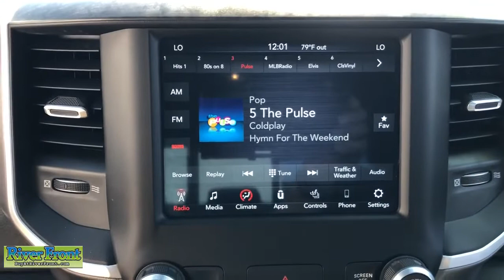2021 Ram 1500 St. Charles, Aurora, Glendale Heights, Naperville, North Aurora, IL R6980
Billet Silver Metallic Clearcoat Used 2021 Ram 1500 available in North Aurora, Illinois at RiverFront CDJR. Servicing the St. Charles, Aurora, Glendale Heights, Naperville, IL area.
2021 Ram 1500 Big Horn/Lone Star - Stock#: R6980 - VIN#: 1C6SRFFT4MN521872

CARFAX One-Owner. Clean CARFAX. Billet Silver Metallic Clearcoat 2021 Ram 1500 Big Horn/Lone Starbr4WD HEMI 5.7L V8 Multi Displacement VVT eTorquebrbrBLUETOOTH, TINTED WINDOWS, ONE OWNER!, CLEAN CARFAX!, BACKUP CAMERA, NIGHT EDITION!!!, RUNNING BOARDS!!!, BEDLINER!!!, TOW!!!, FACTORY TRAILER BRAKE!!!, HEMI WITH ETORQUE!!!, HEATED SEATS AND STEERING!!!, REMOTE START!!!, PARKSENSE!!!, 115V Auxiliary Power Outlet, 115V Auxiliary Rear Power Outlet, 2nd Row In Floor Storage Bins, 3 Rear Seat Head Restraints, 4 Way Front Headrests, 400W Inverter, Accent Color Premium Power Mirrors, Air Conditioning ATC w/Dual Zone Control, Anti-Spin Differential Rear Axle, Auto-Dimming Exterior Driver Mirror, Auto-Dimming Rear-View Mirror, Big Horn Badge, Big Horn Level 2 Equipment Group, Black Exterior Truck Badging, Black Headlamp Bezels, Black Interior Accents, Black Painted Exterior Mirrors Caps, Black Premium Power Mirrors, Body Color Front Bumper, Body Color Rear Bumper w/Step Pads, Bucket Seats, Center Console Parts Module, Class IV Receiver Hitch, Cluster 7.0 TFT Color Display, Deluxe Cloth Bucket Seats, Dual Exhaust w/Black Tips, Exterior Mirrors Courtesy Lamps, Exterior Mirrors w/Memory, Exterior Mirrors w/Supplemental Signals, Foam Bottle Insert (Door Trim Panel), For More Info, Call , Front Seat Back Map Pockets, Full Length Floor Console, Glove Box Lamp, Heated Front Seats, Heated Steering Wheel, Manual Adjust 4-Way Front Passenger Seat, Media Hub w/2 Charge Only USBs, Mopar Black Tubular Side Steps, Night Edition, ParkSense Front/Rear Park Assist w/Stop, ParkView Rear Back-Up Camera, Power 4-Way Driver Lumbar Adjust, Power 8-Way Driver Seat, Power Adjustable Pedals, Power-Folding Mirrors, Quick Order Package 27Z Big Horn, Radio: Uconnect 4 w/8.4 Display, Rear 60/40 Folding Seat, Rear Dome w/On/Off Switch Lamp, Rear Power Sliding Window, Rear Window Defroster, Remote Start System, Security Alarm, SiriusXM Radio Service, Sun Visors w/Illuminated Vanity Mirrors, Trailer Brake Control, Universal Garage Door Opener, Wheels: 20 x 9.0 Premium Paint/Polished.brbrOur mission is to earn the customer's loyalty by delivering sales and services experiences with high quality, excellent value, integrity and enthusiasm. We function as a team, work ethically and focus on meeting and striving to exceed the expectations of our customers.brbrWe are open and ready to assist in your vehicle purchase!